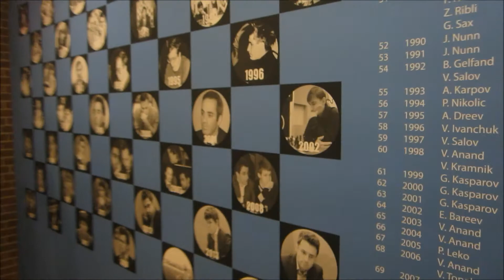KVDC Impressies Tata Steel Chess Tournament 17 20 januari 2019